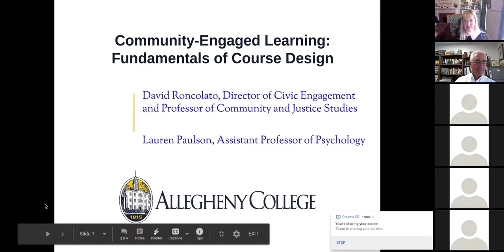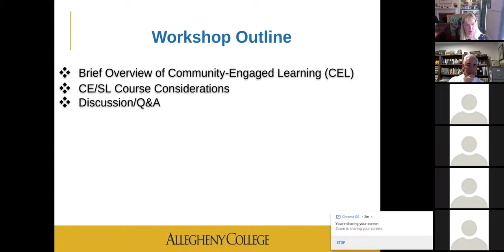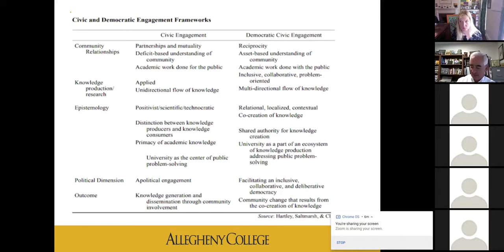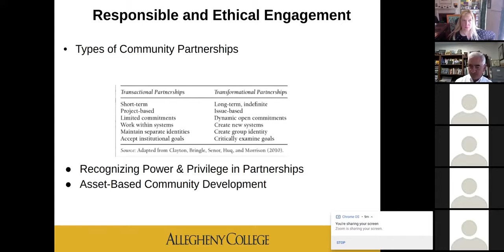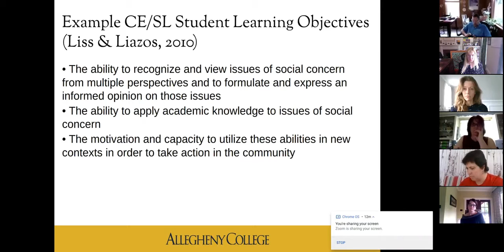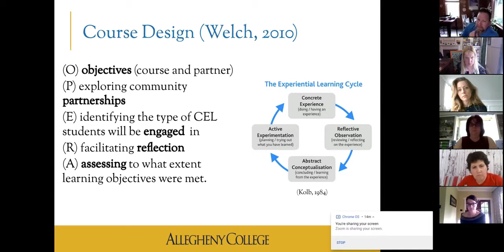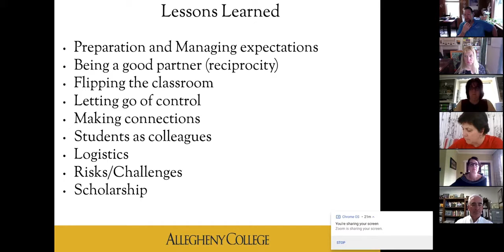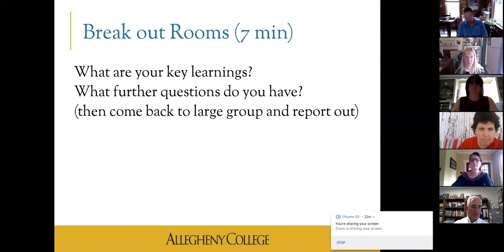Community-Engaged Learning: Fundamentals of Course Design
An interactive webinar, part of 2020 Bonner Summer Leadership Institute, focused on best practices in Community-Engaged Course design.  Presenters will offer the theory behind the process and concrete steps in designing C-E courses.  There will be time to "workshop" issues and challenges in small groups. Participants with years of experience in C-E or no experience at all will find this session fruitful. This video features key parts of the session,  but does not include small group or final conversations amongst staff and faculty.